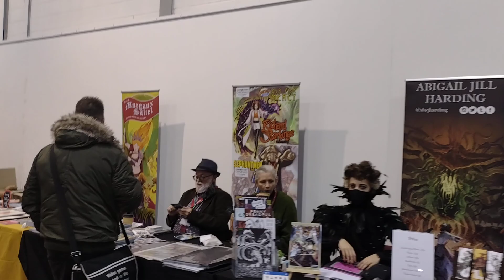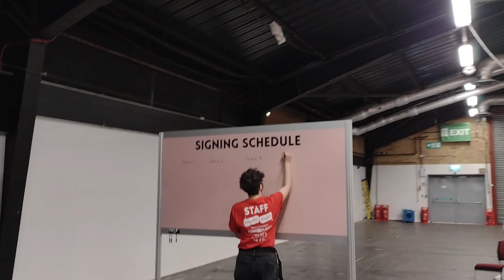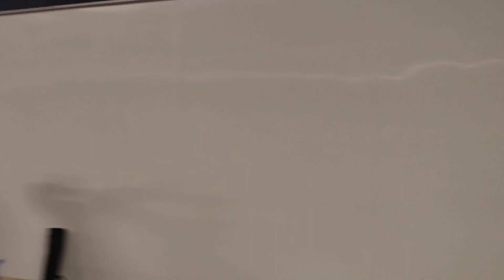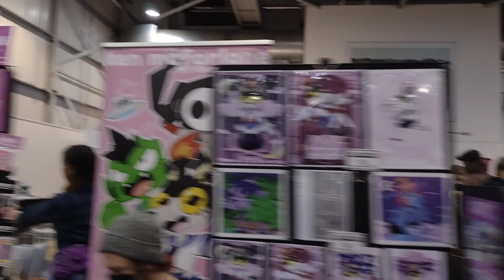From One Side Of Thought Bubble Harrogate 2021 Comic Con To The Other